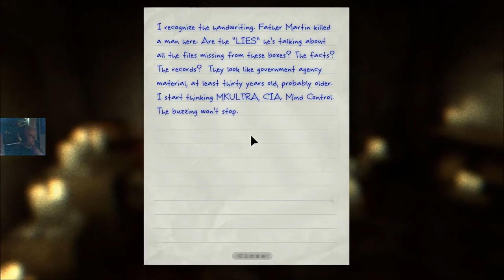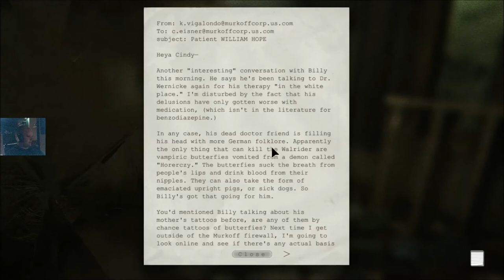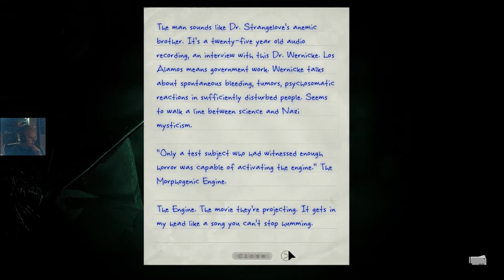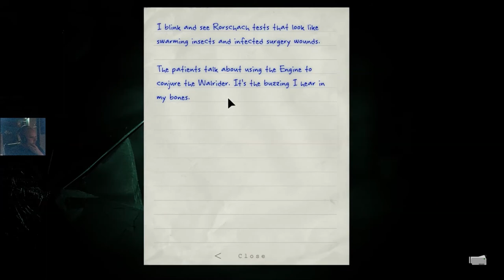Let's Play: Outlast Part 8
Myself & Jasper playing Outlast with commentary.